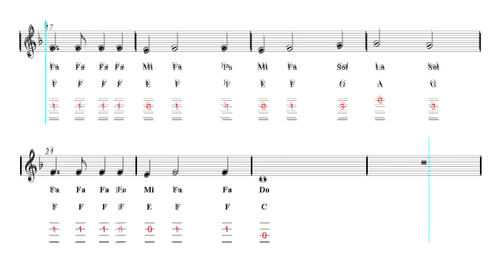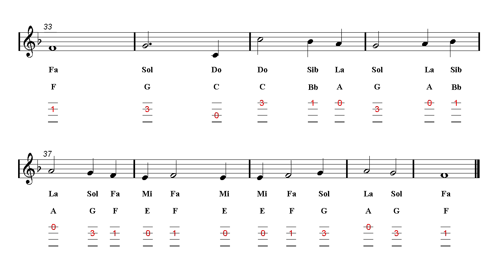Ukulele TAB - My heart will go on - Titanic (Sheet music)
♬ Ukulele TAB ♬
▼▼▼▼ Read more  ▼▼▼▼